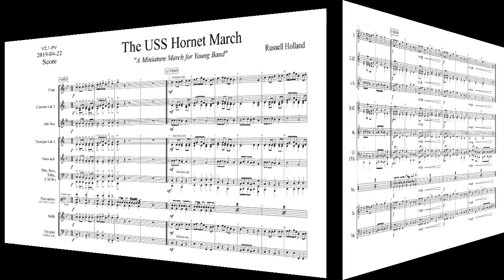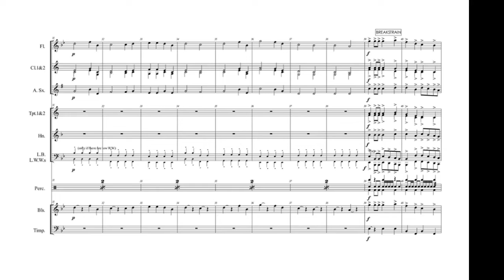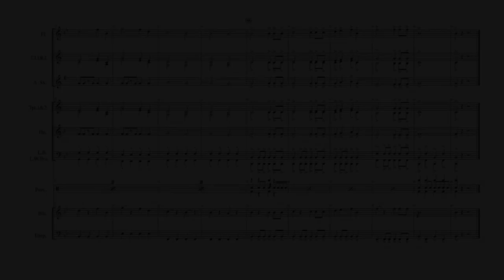The USS Hornet March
This easy march would be great for a contest, festival, or concert opener!